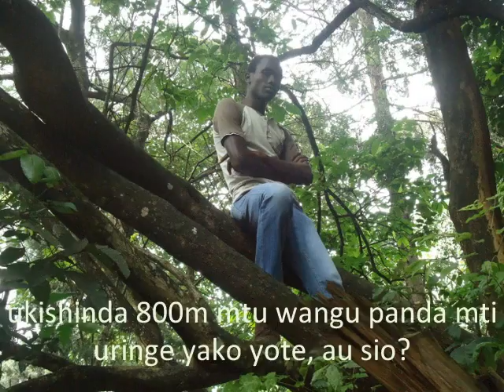sns family...own your world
the sns family... we live we love n long for this friendship always